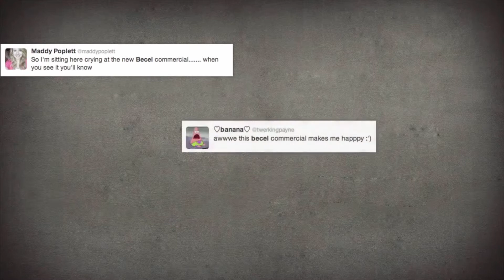Becel 'Love Letters' Case Study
Becel sought to reduce heart disease (and promote Becel margarine) via an emotional message that mothers wouldn’t tune out. Becel appealed to mom with 'love letters' from their own children. To learn more about this case study,